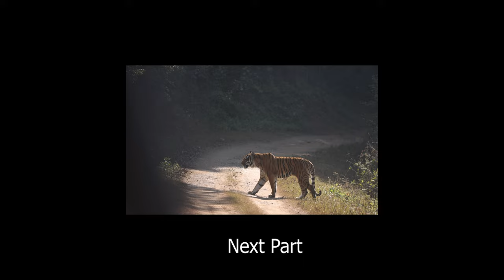"Wildlife Thrills: Close Encounter with Tusker 🐘Twice in a Day! Dhikala 🚗💨Documentary Part 01"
Today was an epic adventure as we kicked off our first day in Dhikala and embarked on our very first safari of the season. 🐘 We had not one, but two encounters with a majestic tusker, and let me tell you, the adrenaline was pumping as we were chased away – what a thrill! 🚗💨 Don't miss out on the action in this video captured during the winter of 2023.

I'm Neha! For captivating wildlife photography, check out my Instagram page: neha_wild 📸✨ I also offer post-processing classes and exciting tours to different national parks. Want to learn more?

Gears:
Canon R5, Canon 7d Mark II
Lens: Canon 100-400mm, 400mm f2.8
GoPro Hero 10
Xiomi 11pro